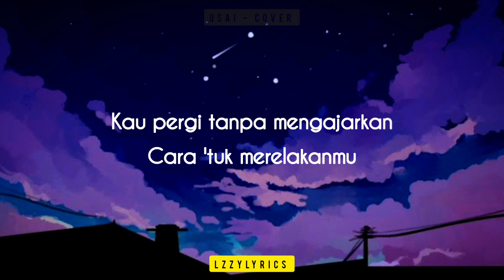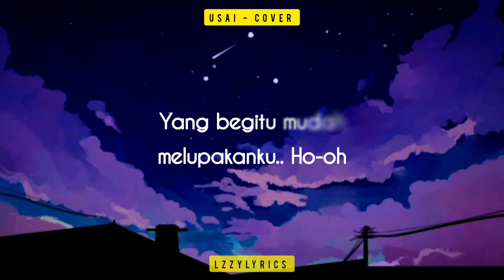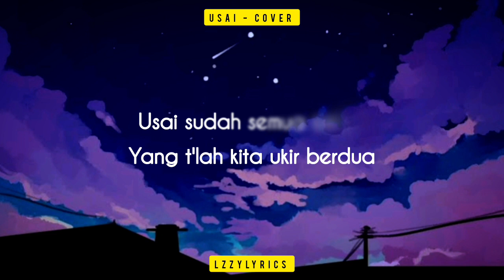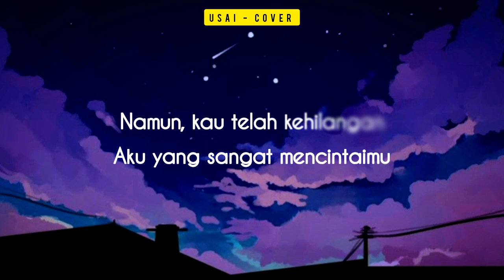Lirik Usai - Tiara Andini (Cover) Dinda